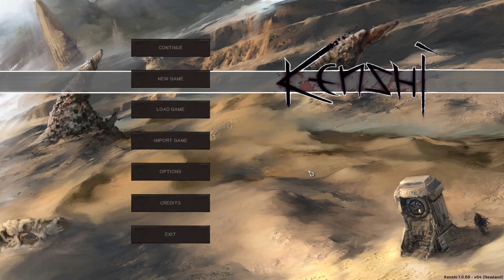A New Hive Emerges! | Kenshi Hiver Run | Part 1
In this episode, we are ninjas! Proud and not at all weak!